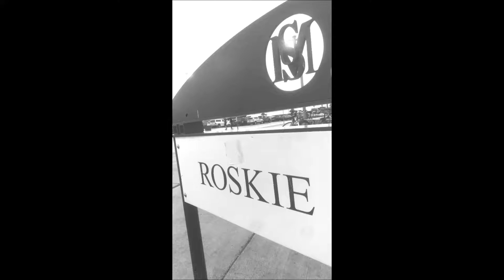EDU 204 - Roskie Beach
A day in the life of Montana State University students having fun on Roskie Beach. Video by Mindy Dottellis.

Created on Windows Movie Maker